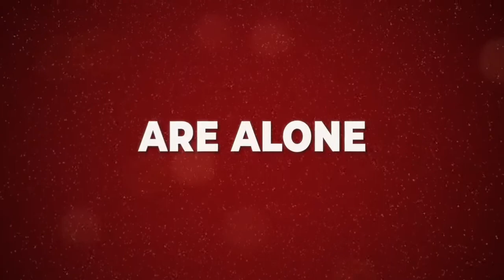Christmas Belles - Official Movie Trailer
Synopsis-
Despite being successful in their careers, two 30-something BFFs never stop hearing that they both need a man before it’s too late. When a handsome pastor arrives just in time to kick off …